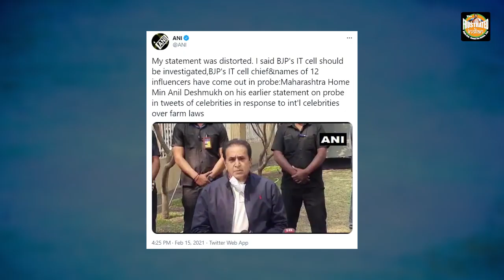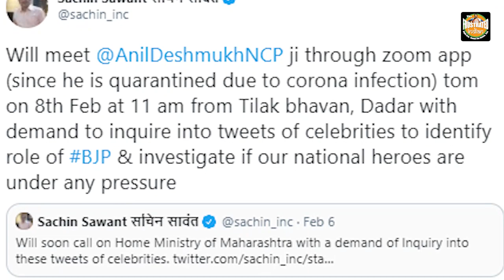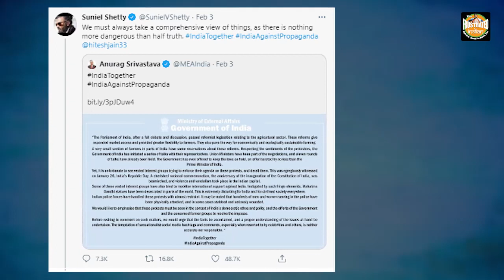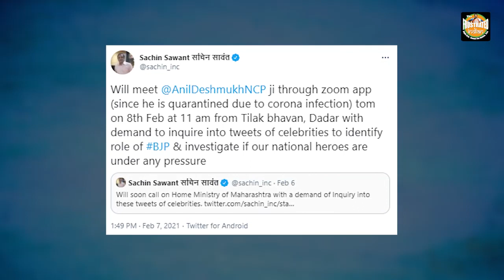Maha govt will not probe stars for Tweeting, अनिल देशमुख का यू टर्न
जनता की आलोचना के बाद महाराष्ट्र सरकार ने लिया यू टर्न, कहा हमने नहीं कहा कि सचिन तेंदुलकर और लता मंगेशकर के ट्वीट की जांच करेंगे।
महाराष्ट्र के गृह मंत्री अनिल देशमुख ने कहा मेरे बयान को तोड़-मरोड़कर किया गया पेश।
महाराष्ट्र सरकार ने रिहाना और ग्रेटा के ट्वीट के विरोध को लेकर बॉलीवुड और क्रिकेट जगत के सितारों को बनाया था निशाना।